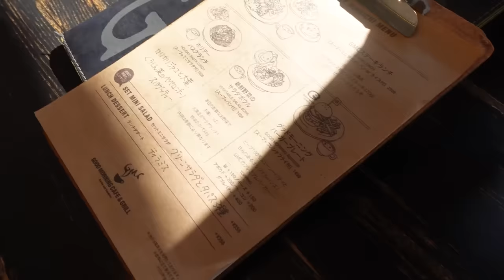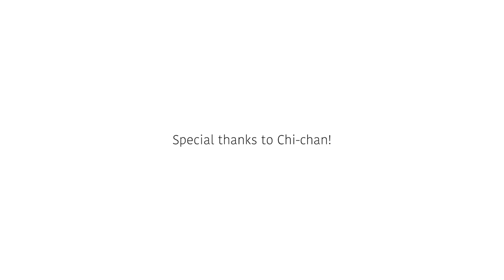【VLOG】98lineによる休日の過ごし方 | 虎ノ門の進化がすごい | カフェ活 | T-MARKET | AMUSE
こんにちは！

AMUSEコラボリップはこちらからチェックしていただけます！

今回は大学からのお友達”チイちゃん”編。
AMUSEさんとのコラボリップをプレゼントして、一緒にいつも通りのゆる〜い休日を送る動画でした。

コラボリップについて、ちょっとお話しさせていただきます。
この件は、NUGUでディレクターをやらせていただいていた時からお世話になっていた
ハミンさんにお誘いいただき始まりました。

ハミンさんが東京に来た際に直接オファーしてくださって、
とてもありがたいなぁと思っていたら、「じゃあ今週末一緒に韓国いこーよ！」ってなって、弾丸韓国。
AMUSEの方々に直接お会いしてきました。
こういう環境は、自分にとってすごくありがたいなと思うと同時に、
”ハミンさんのバイタリティえぐいな…自分もまだまだ頑張らないとな…”と感じました。笑

動物由来の色素を使っているコスメブランドも多い中、AMUSEさんの製品はオールヴィーガンとのこと。
リップなども荒れにくいのが特徴的です。

色は可愛いのにすぐ唇が荒れてしまう…ということが何度もあって、
でも荒れないリップはすごく薄付きだったり、すぐに落ちてしまったり。

なので、実際に韓国のAMUSEさんの店舗でこのジェルフィットティントを試した時、
ティントなのにみずみずしくて、新感覚だったことをよく覚えています。

今回のコラボレーションにあたり、私は色味をご提案させていただいたのですが、
とにかく「可愛い」より「大人っぽい」を目指したいお年頃でありまして…照
可愛らしいピンクというよりかは、落ち着きのあるプラム感、そして重ね塗りで濃さを調節できるようなリップを作成していただきました。

プラムの色味は色々なところが出しているけど、もうとにかくAMUSEさんのヴィーガンティントの
このみずみずしさを体感していただきたい！本当にAMUSEさんの技術のおかげで、心の底からお勧めできるリップが完成しました。

ちょうどそんなリップ探してた！という方、
最近いいリップに巡り会えておらず、マンネリップ（？）している方、
ぜひチェックしていただければ嬉しいです！

そしてチイちゃん！
卒業して約3年が経とうとしておりますが、変わらず定期的に会ってくれて本当にありがとう。
チイちゃんは本当に頑張り屋で、かっこいい女ですわ。
リップの魅力も一生懸命伝えようとしてくれて、優しい女なんです。
ありがとうね！またソラリア相鉄行こう！！

皆様もご視聴いだきありがとうございました！
また次の動画で✨